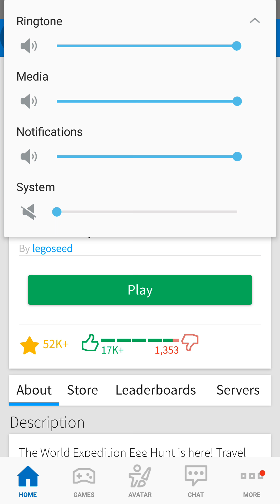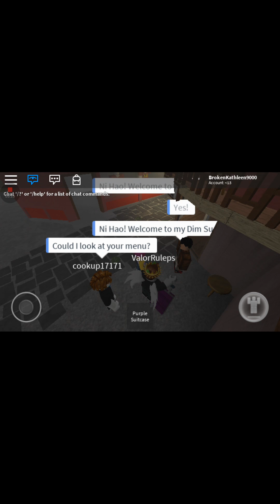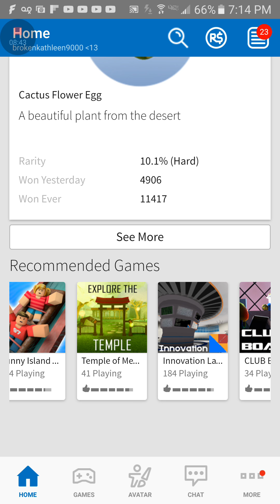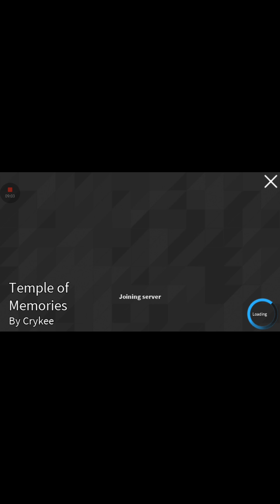Fluttershy goes on vacation 😀😀😀